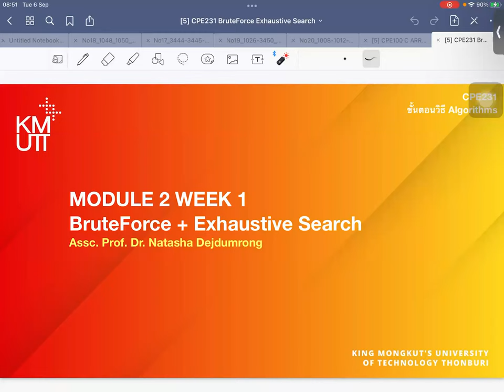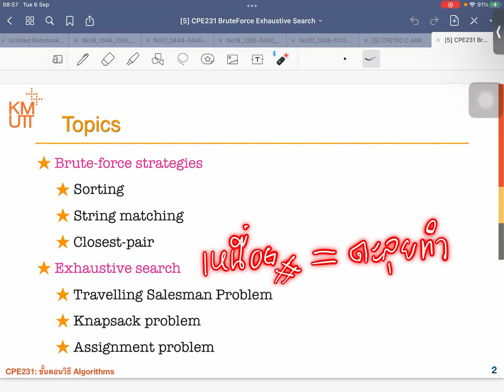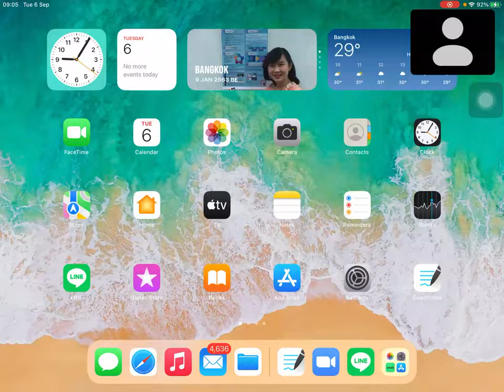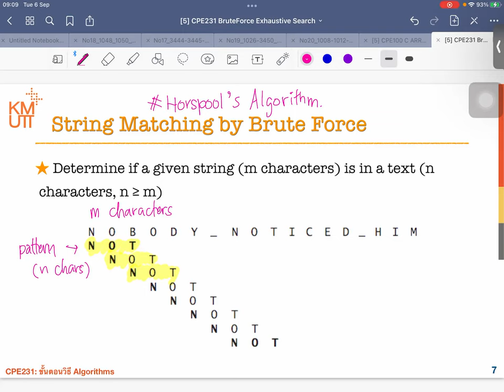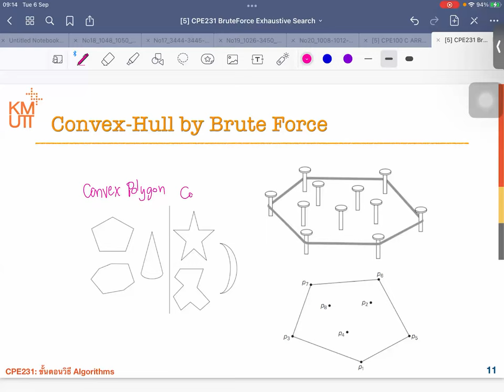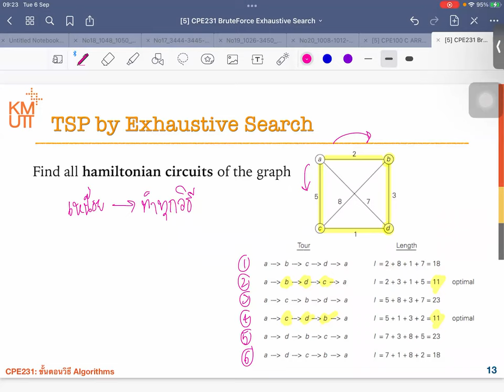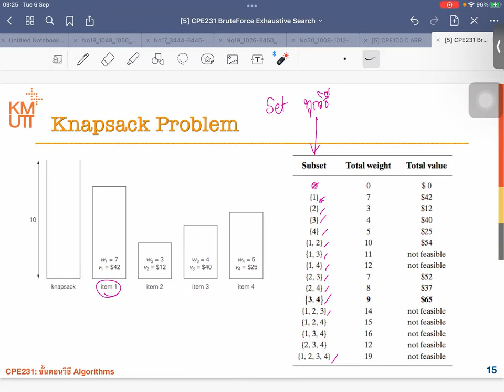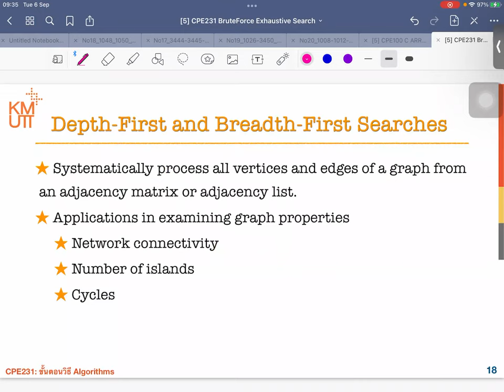Module 2-1 Bute-Force + Exhaustive Search